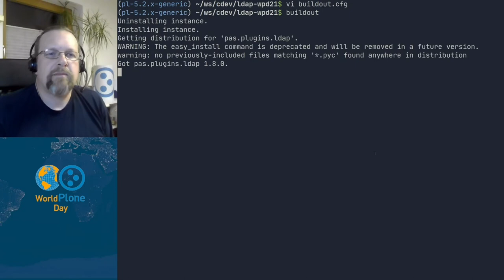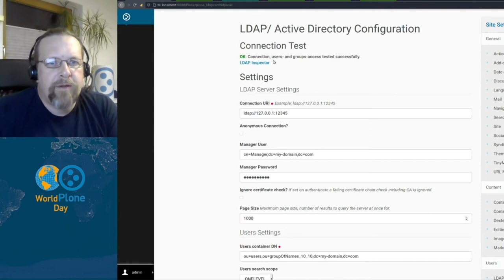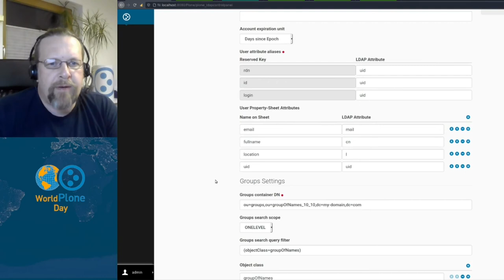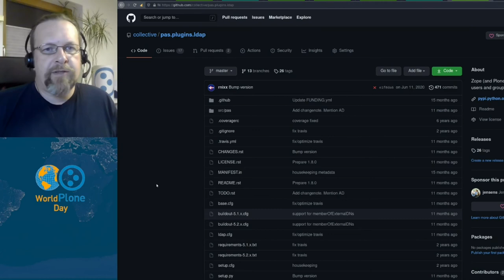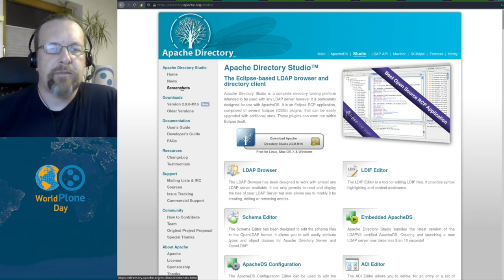Plugin LDAP and Active Directory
Speaker: Jens Klein